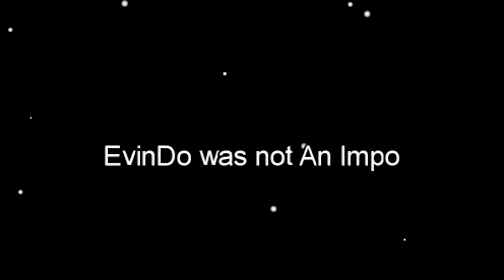AMONG US cùng CrisDevilGamer và Khởi My TẬP 2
Group Động Quỷ của CrisDevilGamer:
CrisDevilGamer sẽ cùng với chị Khởi My, lập team chơi Among Us, và mình nghĩ đây là team Among Us khắm bựa nhất trong làng Mông Ớt nhé
|____| Yeah ! Highfive !